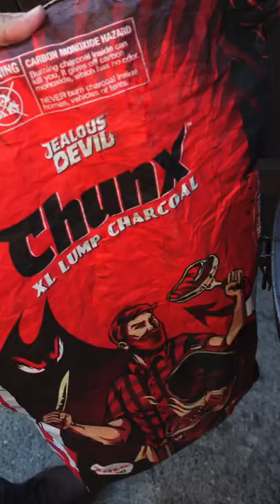BBQ Adobo Spareribs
These things are always 🔥FIYAH🔥

 If you’re gonna make this be sure to eat these with a bowl of 🍚 rice.🇵🇭

Ingredients:

• 1 rack of spareribs
• 1 cup low sodium soy sauce
• 1 cup coconut vinegar or white
• 2 tbsp garlic paste
• 1 tbsp coarse ground pepper or peppercorns
• 1/2 white onion
• 3-4 bay leaves
• 1 cup brown sugar

Instructions:

1. Add soy sauce, vinegar, garlic paste and pepper to a bowl and mix

2. Place ribs in a shallow pan and poor  in mixture. Add onions and bay leaves.

3. Cover and marinate for at least an hour.

4. Take ribs out and coat w/ BBQ rub

5. Smoke indirect at 275-300 for 3 hrs

6. Add marinade to a pot on medium heat and bring to a boil.

7. Let simmer for 10-15 min then remove onions and bay leaves.

8. Add brown sugar and reduce till it’s thick enough to coat the back of a spoon.

9. After 2 1/2 hours coat ribs with adobo glaze and cook for 30 min or until internal temp reaches about 195-200 then remove and let rest for 15 min.

10. Slice up and top with a drizzle of the Adobo glaze, crispy fried garlic and green onions. Enjoy 🤙🏽

♨️ @chargrillergrills AKORN
🔥 @jealousdevilcharcoal Lump
🪵 Applewood
🧂 @blazingstarbbq Beef Rub